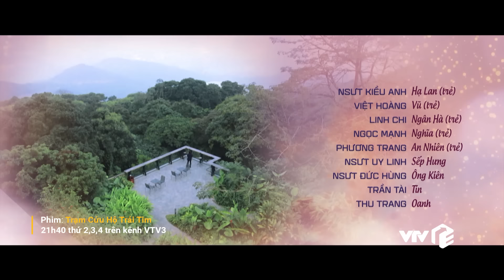Trạm cứu hộ trái tim Tập 41 | Bi kịch từ đôi giày múa, An Nhiên ôm hận ủ mưu báo thù bà Hạ Lan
An Nhiên trò chuyện với bé Gôn về tuổi thơ của mình. Nhiên kể hồi bé cô ước mơ trở thành diễn viên múa. Trong một cuộc thi năm đó, Nhiên bị tráo giày nên đã không hoàn thành bài múa tốt. Bà Lan khi đó là thành viên Ban Giám khảo đã không chọn An Nhiên.
Lịch phát sóng:
Mình yêu nhau, bình yên thôi: 20h00 thứ 2 đến thứ 6 hằng tuần trên VTV3
Nữ hoàng quảng cáo: 18h00 thứ 2 đến chủ nhật hàng tuần trên VTV3
Trạm cứu hộ trái tim: 21h30 thứ 2,3,4 hằng tuần trên kênh VTV3
Người một nhà: 21h30 thứ 5,6 hằng tuần trên kênh VTV3